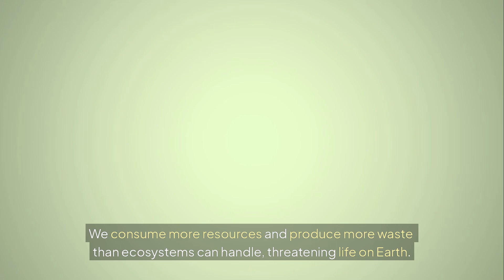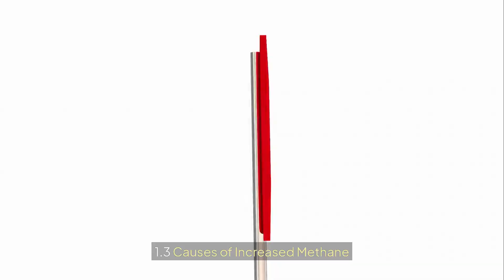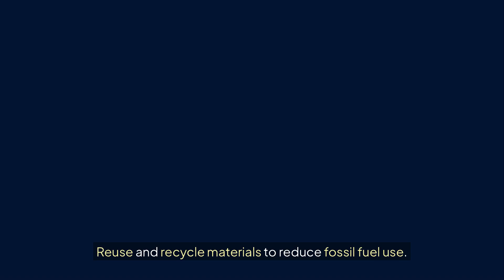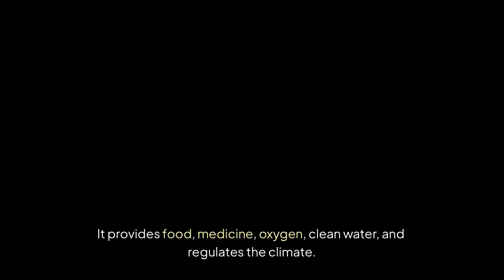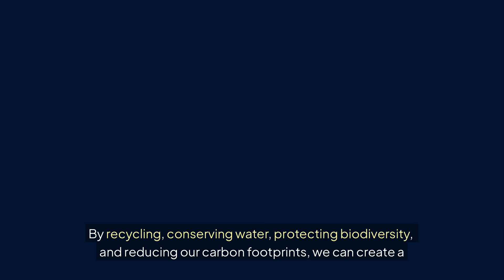Grade 11 Life Sciences - Term 4 NOTES - Human impact on the environment